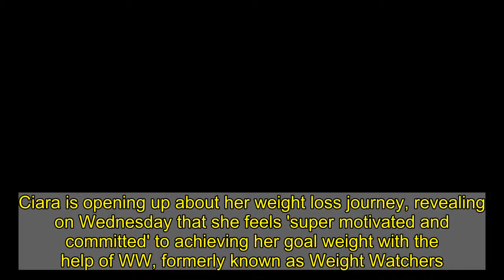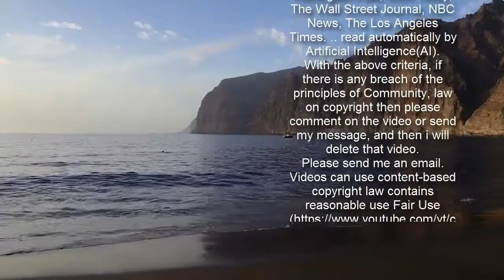Ciara says she feels 'super motivated' to achieve her goal weight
Ciara is opening up about her weight loss journey, revealing on Wednesday that she feels 'super motivated and committed' to achieving her goal weight with the help of WW, formerly known as Weight Watchers. The 35-year-old singer has been on a mission to lose her baby weight after giving birth to son Win over the summer, ultimately hoping to shed nearly 50 pounds. First revealing her progress in January, she shared that she had lost 28 pounds thus far, and she continued to share this week that though not quite there, this journey has been 'fun.'  Ciara spoke about her body bouncing back after three pregnancies, revealing that this experience has been her best, while showing off her progress in black spandex.  'This weight loss journey looks a lot different than the rest post my other pregnancies and I wouldn't change it for the world. It's been so much fun going on this journey with Weight Watchers.'  A working mom she added, 'It's made juggling career and parenthood doable. Without pressure! Super motivated and committed to reach my final goal! Let's all commit to our goals together!'   After giving birth to Win, seven months, she shared that she naturally lost 15 pounds, partnering up with WW in September to give her that final push.Shortly after the partnership she had lost an additional five pounds before revealing she was over halfway there in January. 'Super Proud of where I am starting off 2021! Down 28 pounds...this journey has been easy, stress free and fun!'  After her last pregnancy with daughter Sienna, three, she miraculously shed 50-pounds in five months — after gaining 65 pounds throughout the pregnancy —pushing herself to the limit with training sessions two to three times a day.    Despite seeing quick results, she revealed that she may have been a bit too intense calling it the 'craziest system,' realizing after that 'moderation' was key.'I've definitely been picking up more burgers and fries. Life is just so much better that way! I just do things in moderation,' she told People.  This time around she has found luck with the meal program while also taking a liking to strength training, the peloton, and even a bit of dancing, recently showing off her progress on a trip to Mexico with husband Russell Wilson and their kids. Ciara called the program 'more realistic and balanced,' adding, 'I want to enjoy life and enjoy food, and WW gives me that option.'